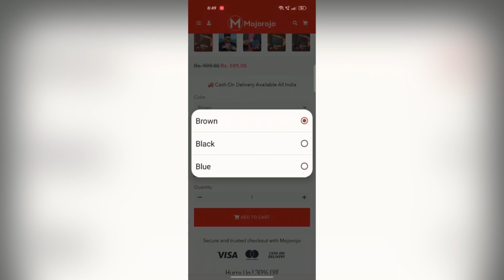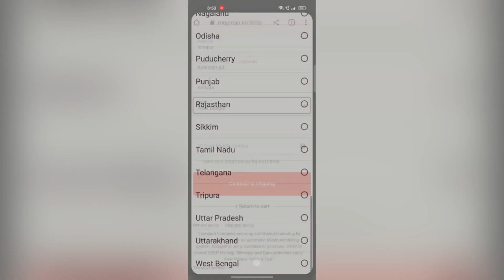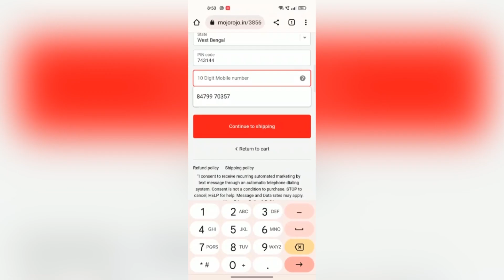Second Hand Mobile Shop in Kolkata | Kolkata Mobile Market 2024 | Used iPhone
second hand mobile kolkata | samsung mobile offer | cheapest iphone market in kolkata | second-hand

Kolkata , Ichapur , North 24 Parganas

Google Map:- Royal Mobile
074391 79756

Follow All @RoyalMobile Pages 🤩

2nd hand iphone in kolkata
kolkata second hand mobile market
second hand iphone kolkata
2nd hand phone in kolkata
iphone second hand kolkata
second hand phone kolkata
second hand phone
kolkata second hand iphone market
2nd hand mobile market in kolkata
kolkata second hand mobile
kolkata 2nd hand mobile market
2nd hand mobile in kolkata
barrackpore second hand mobile shop
cheapest iphone in kolkata
kolkata mobile market
iphone second hand in kolkata
iphone in kolkata
second hand iphone
kolkata second hand iphone
2nd iphone in kolkata
iphone market in kolkata
iphone second hand
second hand mobile shop in kolkata
2nd hand iphone kolkata
iphone in kolkata second hand
second hand mobile market in kolkata
barrackpore mobile shop
second hand iphone in kolkata 2022
used phone in kolkata
fancy market kolkata
siliguri second hand mobile market
2nd hand mobile kolkata
2nd mobile market in kolkata
iphone kolkata
kolkata second hand phone market
used iphone kolkata
kolkata second hand mobile shop
kolkata chandni market iphone price
used iphone price in kolkata
kolkata iphone market
kolkata second hand phone
barrackpore junction mobile shop
iphone kolkata second hand market
iphone 2nd hand kolkata
kolkata mobile shop
kolkata phone market
royal mobile
kolkata mobile market second hand
iphone kolkata market
second hand iphone market in kolkata
kolkata iphone shop
mobikwik mobile shop kolkata
2nd hand phone kolkata
madhyamgram second hand mobile shop
used mobile in kolkata
kolkata 2nd hand iphone market
mobile wholesale market in kolkata
barrackpore iphone shop
kolkata fancy market mobile
second hand mobile cash on delivery
barrackpore 2nd hand mobile shop
chandni market kolkata mobile price
kolkata fancy market
mobixpress
mobixpress iphone 11
mobixpress barrackpore
mobixpress iphone
mobixpress address
mobixpress new video
mobixpress review
mobixpress iphone 12
mobixpress oneplus
mobixpress iphone unboxing
used phone
2nd hand mobile
mobile market in kolkata
second hand phone emi
2nd phone in kolkata
apple store in kolkata
iphone price in kolkata
iphone store in kolkata
second hand iphone in siliguri
mobile collection barrackpore
second hand ipad in kolkata
second hand mobile emi par
mobifreak
mobifreak kolkata
mobifreak.in facebook
mobifreak smart watch
mobifreak laptop
mobifreak review
mobifreak tablet
mobifreak kolkata ipad
mobifreak channel
mobifreak oneplus
second hand mobile bhubaneswar
second hand mobile rohini
mobibuzz. in
mobibuzz iphone
mobibuzz madhyamgram
mobibuzz review
mobibuzz. in address
ji communication rohini
ji communication sp
ji communication apple watch
ji communication exposed
ji communication iphone 11